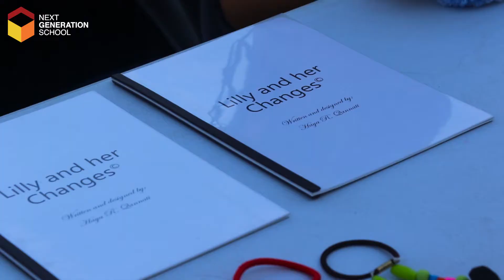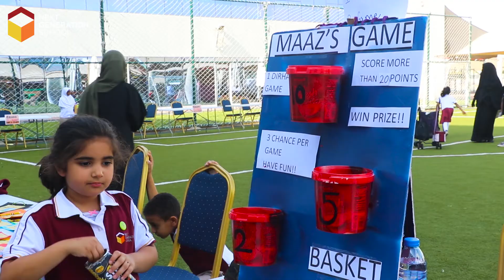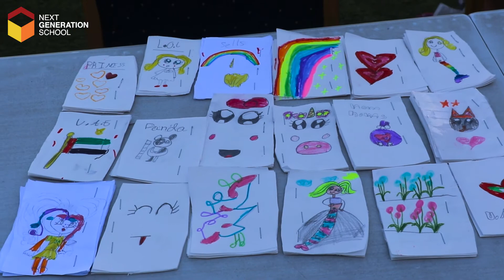NGS Kidpreneurs | Next Generation School Dubai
Kidpreneurs Market Day!